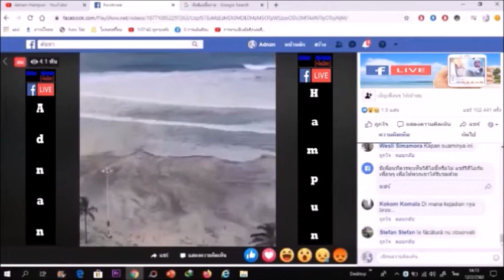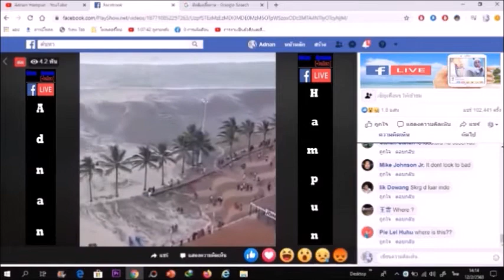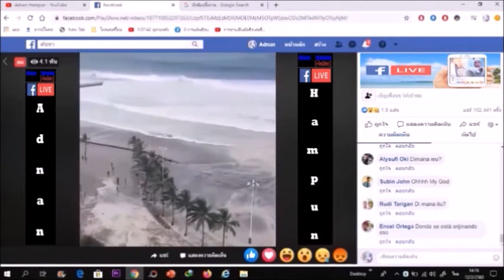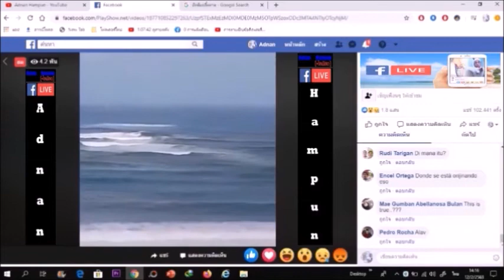ซูเราะฮฎอฮา อายะที่ 113 - 127 ( 3,596 )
จัดทำโดย Adnan  Hampun